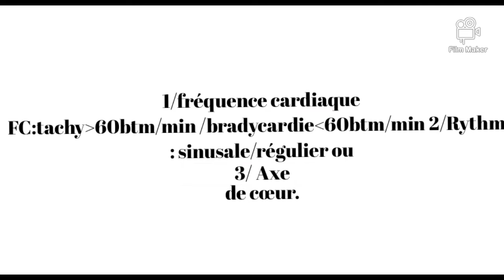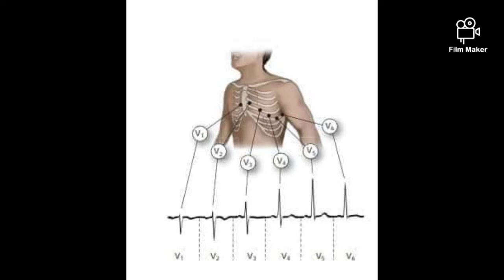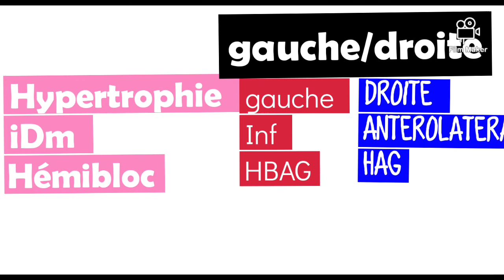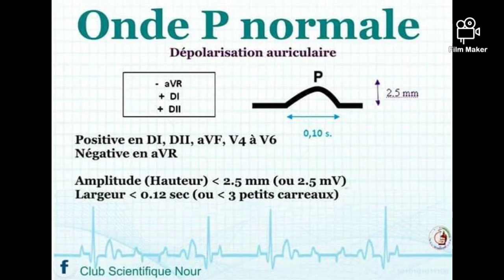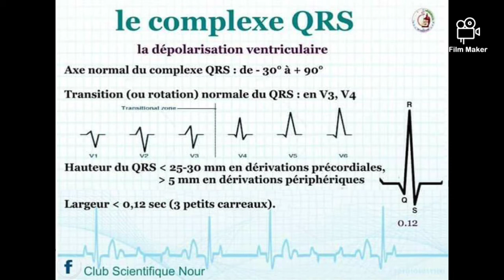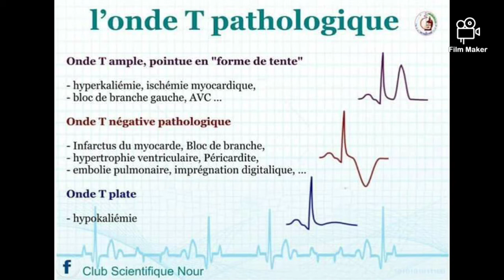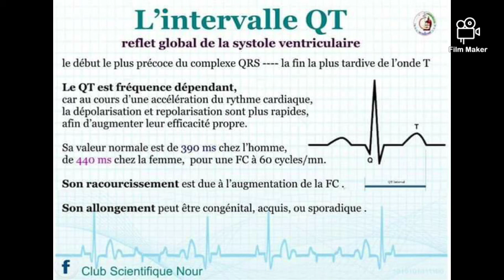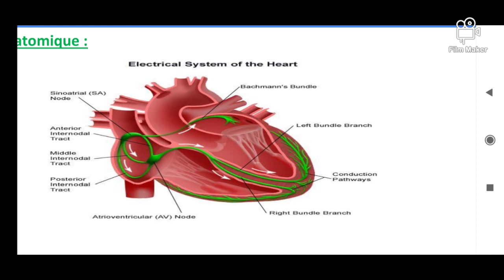ECG comment on interprète 🤔 étape par étape 👇👌 partie 1 😍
Ecg#coeur#heart#interpretation#etape#pr#etap#medcine